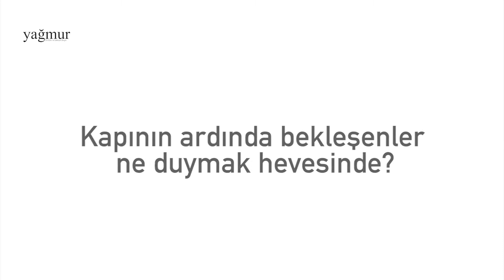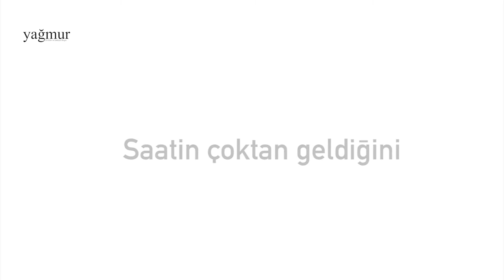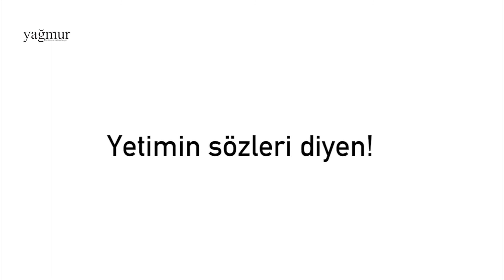Şiir Bâb-ı Sakar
Seyit Nur Fethi ERKAL'ın sesinden Bâb-ı Sakar Şiiri